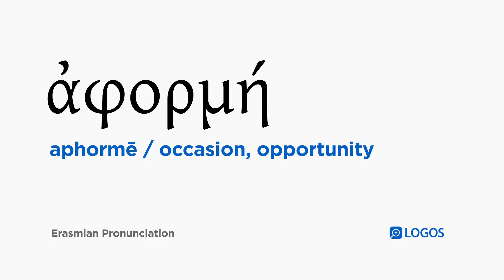How to pronounce Aphormē in Biblical Greek - (ἀφορμή / occasion, opportunity)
ἀφορμή (aphormē) means occasion, opportunity in Biblical Greek.

This video shows how to pronounce ἀφορμή in the Erasmian pronunciation system.

Example Bible Verses:

Romans 7:8
But sin, seizing an opportunity through the commandment, produced in me all kinds of covetousness. For apart from the law, sin is dead.

Romans 7:11
For sin, seizing the opportunity through the commandment, deceived me and through it killed me.

2 Corinthians 5:12
We are not commending ourselves to you again, but are giving you an opportunity to boast about us, in order that you may have an answer for those who boast in appearance and not in heart.

2 Corinthians 11:12
But what I am doing, I will also do, in order that I may remove the opportunity of those who want an opportunity, that they may be found just as also we are in what they are boasting about.

Galatians 5:13
For you were called to freedom, brothers. Only do not let your freedom become an opportunity for the flesh, but through love serve one another.

1 Timothy 5:14
Therefore I want younger widows to marry, to bear children, to manage a household, to give the adversary no opportunity for reproach.